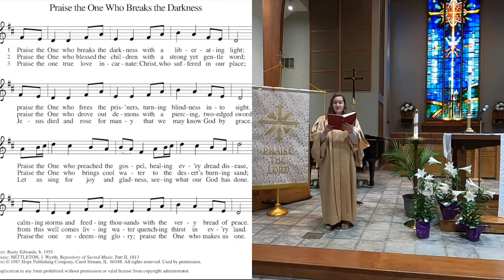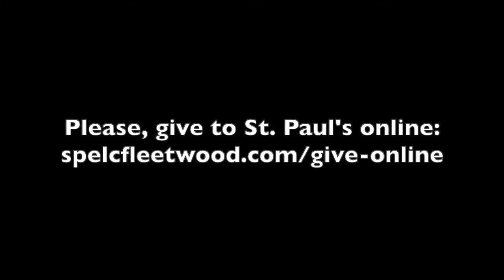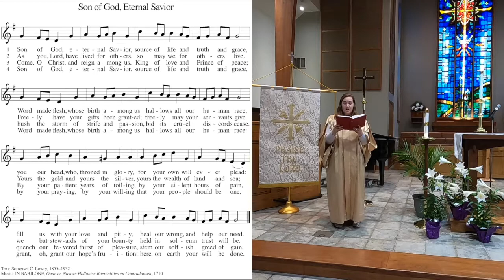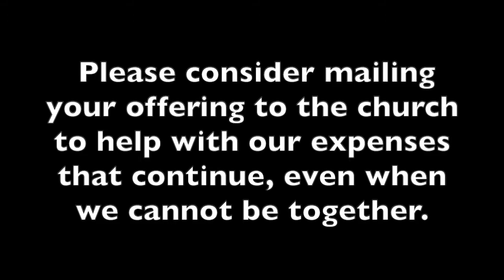May 16, 2021 - St. Paul's Lutheran Church - Fleetwood, PA - Seventh Sunday of Easter